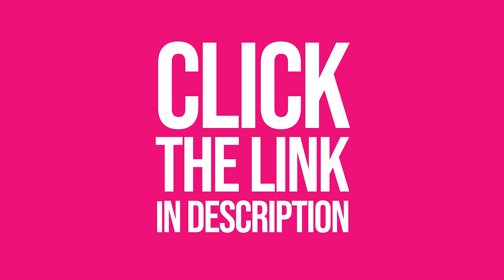Kiko Loureiro - New Album?